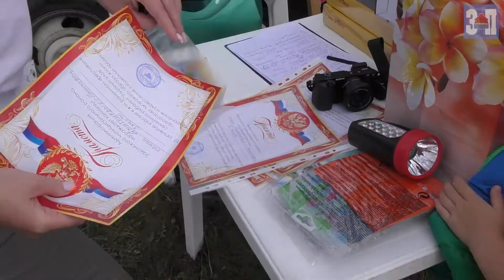Фестиваль семейной рыбалки 2021